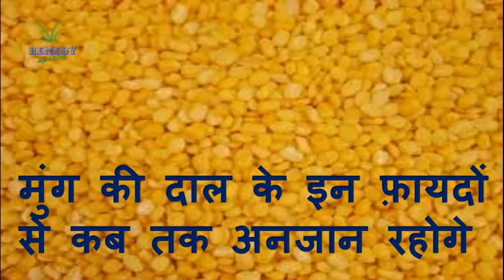मुंग की दाल तो रोज खाते होगें पर इसके इन फ़ायदों से कब तक अनजान रहोगे // REMEDY UPDATES //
मुंग की दाल तो रोज खाते होगें पर इसके इन फ़ायदों से कब तक अनजान रहोगे